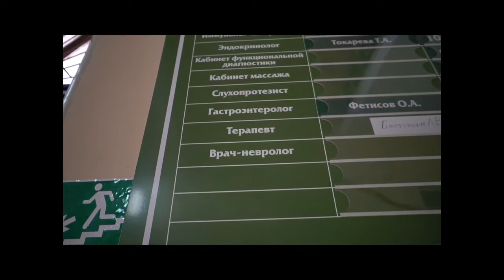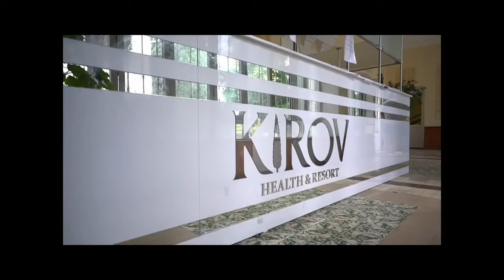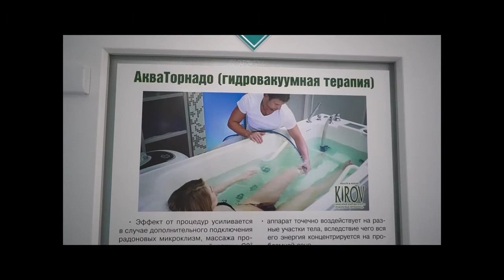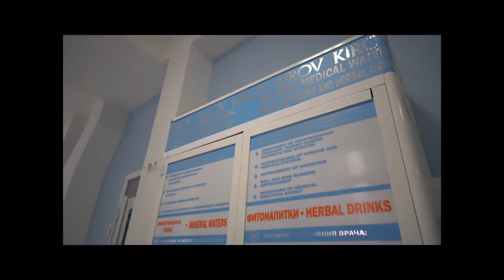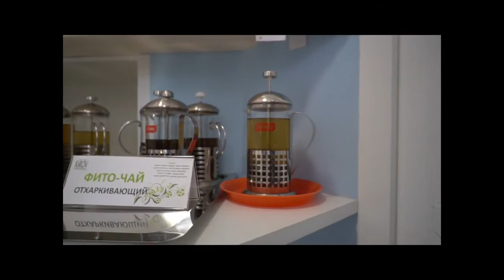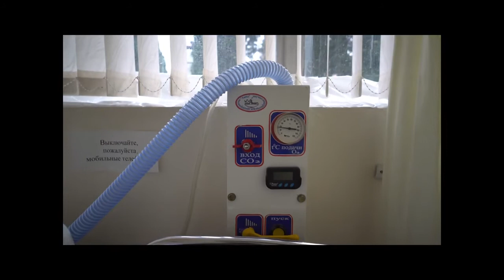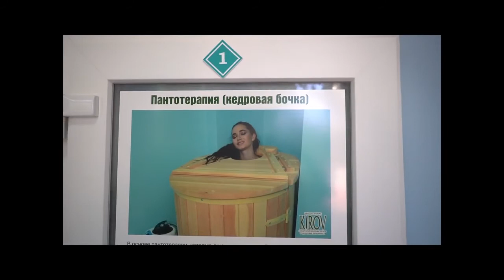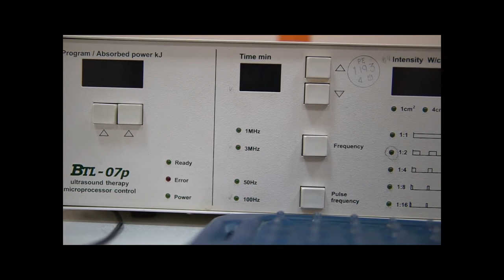Санаторий «Кирова» Ялта, Крым